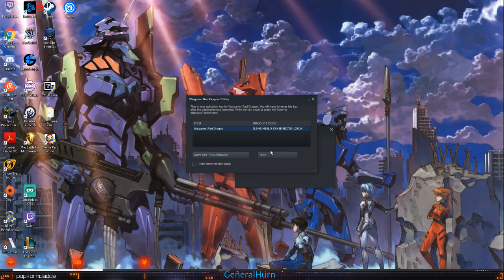East Germany is Best Germay